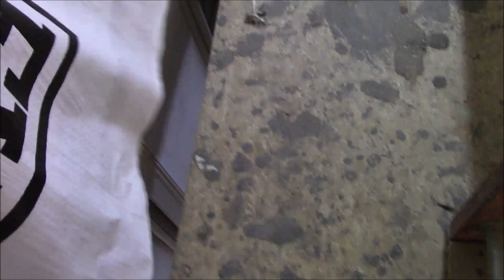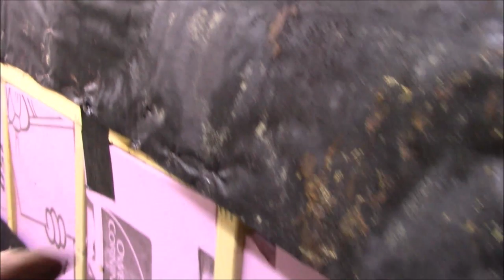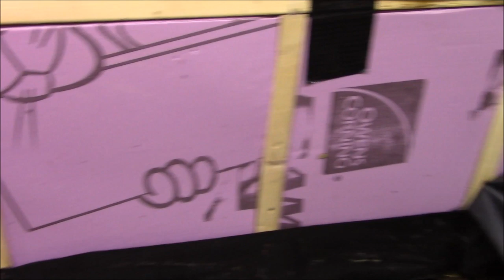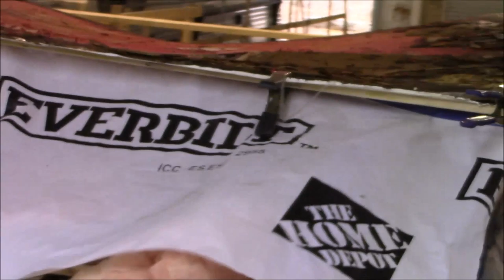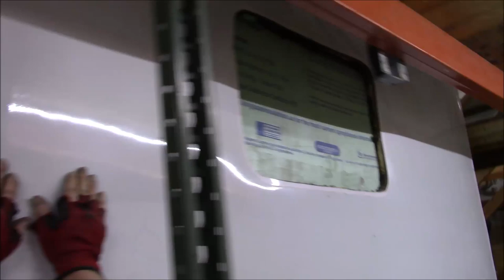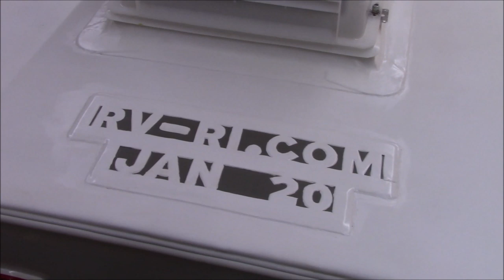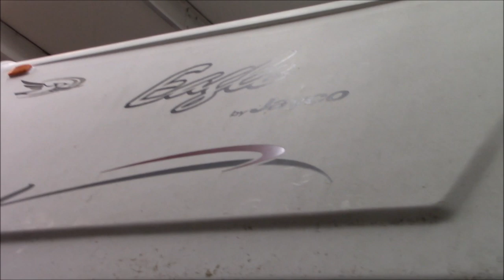Jayco Eagle New Roof, Rear Wall, New Trusses and ceiling panel